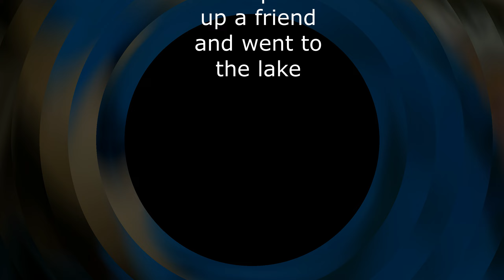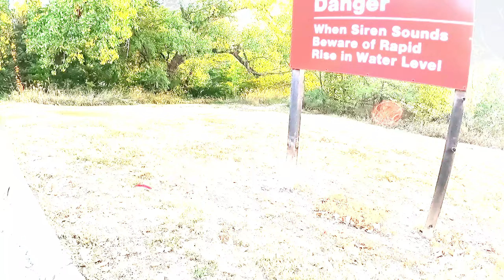A Small Fishing Adventure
How's it going? In this video I catch a couple of cool fish and explore a spillway and a dried-up creek! I would really appreciate it.
Camera: GoPro H9 w/ Media Mod